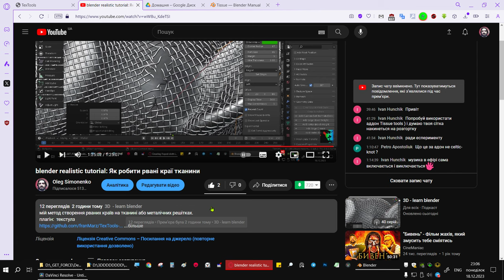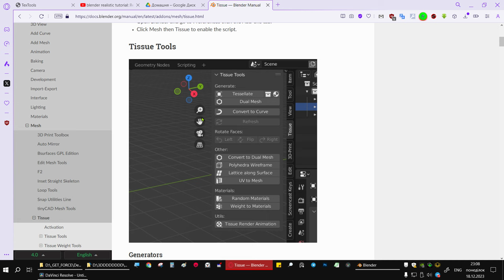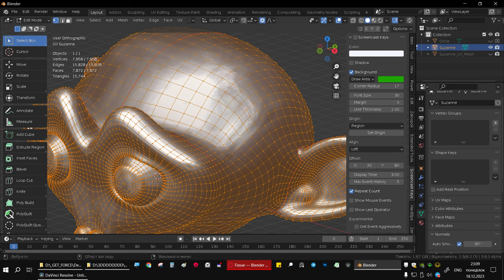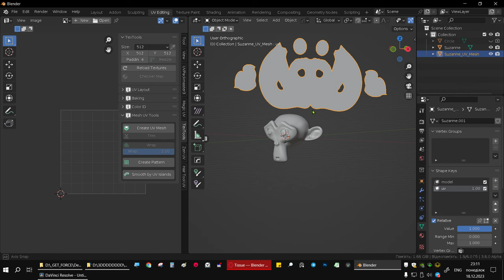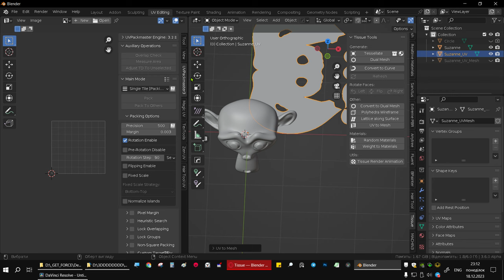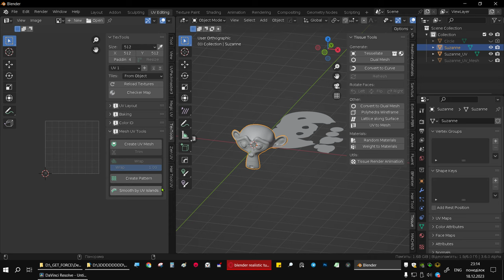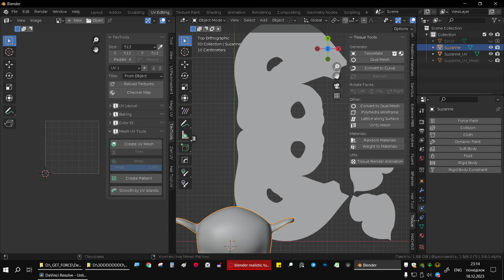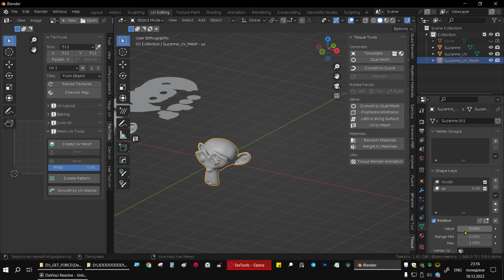плагіни Tissue Tools протит TexTools (UV to Mesh)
Мій порівняльний огляд  двох плагінів  які мені ви порекомендували.